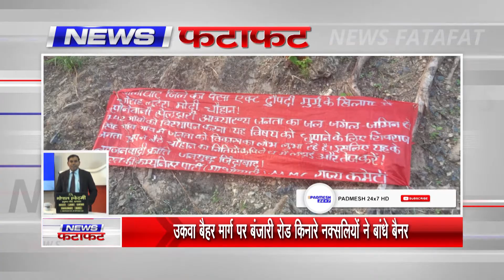देखिये जिले की सभी अहम खबरें 5 मिनट में ! 13/05/2023 - SUPER FAST PADMESH 24X7 BALAGHAT NEWS